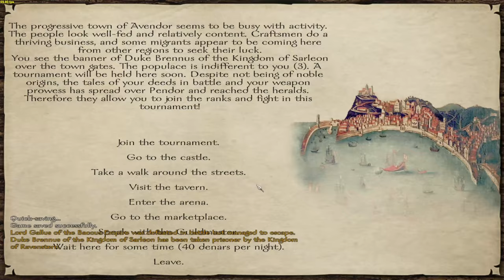Prophesy of Pendor - Vikingish Playthrough PT 22